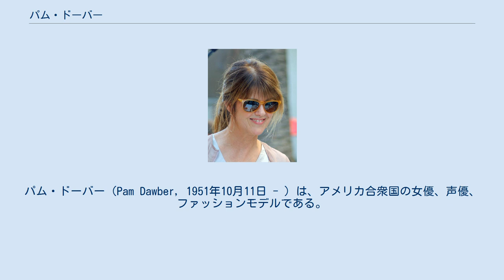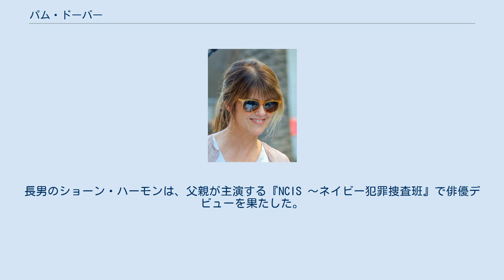パム・ドーバー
パム・ドーバー（Pam Dawber, 1951年10月11日 - ）は、アメリカ合衆国の女優、声優、ファッションモデルである。
 1951年、ミシガン州デトロイト生まれ。
父親は広告アーティストだった。
地元の高校と大学へ進学し、学生時代からモデルとして活動を開始。
その後、ニューヨークへ渡り、本格的なファッションモデルとして活動するためにウィルヘルミーナ・モデルズへ所属し、コマーシャルなどへも数多く出演した。
 演劇の経験もあまりないにもかかわらず、ゲイリー・マーシャルの目に留まり、オーディションなしで出演が決定したテレビシリーズ『モーク&ミンディ』への出演で、知名度も上がり、モデルとしてではなく女優としての仕事が本格化された。
同ドラマではロビン・ウィリアムズと共にタイトル・ロールを演じており、レギュラーキャストとして4年間出演を果たした。
1990年代に入ってもテレビドラマを中心にキャリアを重ねており、近年では声優としてもテレビアニメに声の出演をしたりしている。
 俳優のマーク・ハーモンと結婚、二人の息子をもうけた。
長男のショーン・ハーモンは、父親が主演する『NCIS 〜ネイビー犯罪捜査班』で俳優デビューを果たした。